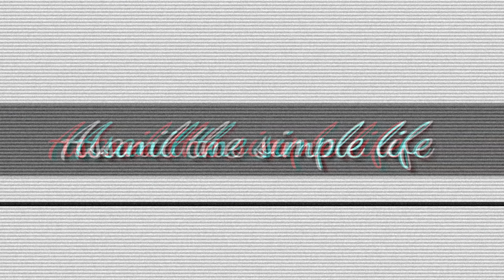เห่อแกะกล่อง CHANEL อะไรอยู่ในกล่อง? | Asanil the simple life